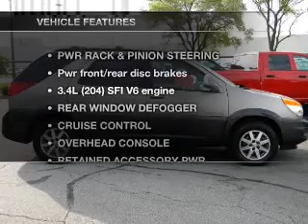2002 Buick Rendezvous - Kokomo IN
Year: 2002
Make: Buick
Model: Rendezvous
Trim: CXL AWD Sport Utility 4D
Engine: 6 cylinder 3.4 Liter
Transmission:
Color: Pewter
Mileage: 70809
Address:
1400 East Boulevard